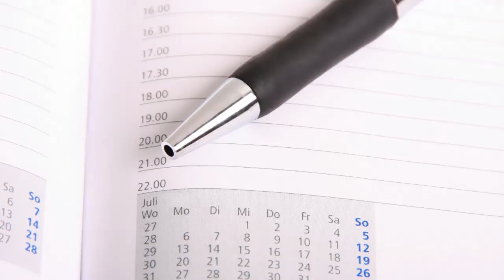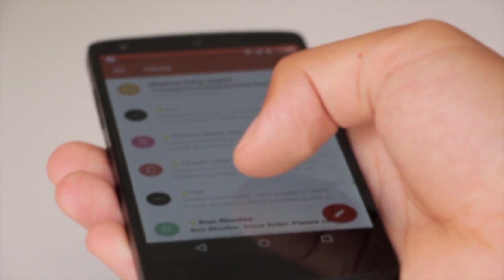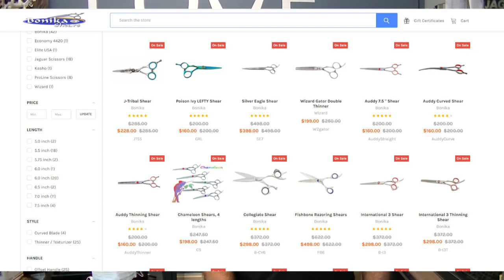Selling in a Bad Economy - Gene Megowan talks Marketing for Sharpeners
Gene Megowan is currently recovering from a bad automobile accident last week. This is a presentation from May on how to sell shears during a pandemic.

What is the Sharpeners Jam?
The Sharpeners Jam is an annual event for sharpeners hosted by Bonika Shears. Look for this event each year in the spring.
The Sharpeners Jam is the oldest continuing event for Salon and Groomer Sharpeners. It occurs annually in Atlanta, GA hosted by Bonika Shears. This year because of the pandemic, the event was hosted live on May 16-18, 2020.

Presented by Bonnie Megowan
Bonnie Megowan is the educator and sharpener with Bonika Shears which is a 30 year old family business owned and operated by the family including Gene her husband who is in charge of sales and Mystie her daughter who is in charge of daily operations. Bonnie is a sought after speaker at hair shows, sharpening conventions and cosmetology schools. She has authored a book, “DIY Care and Repair of Stylist Shears” available in English and Spanish and has produced hundreds of videos on her Youtube channel Bonika Shears. She has trained hundreds of sharpeners both in person and in video chats in all 50 states and dozens of foreign countries.
Affordable financing is available